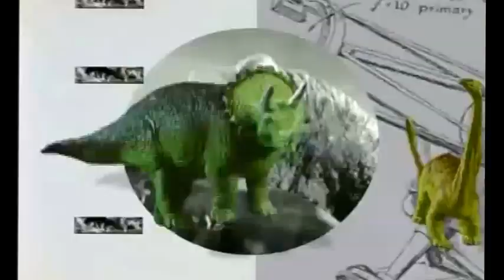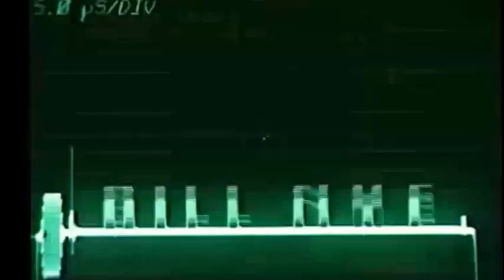The Bee movie except instead of Bees it's just Bill Nye the Science Guy looping in Spanish